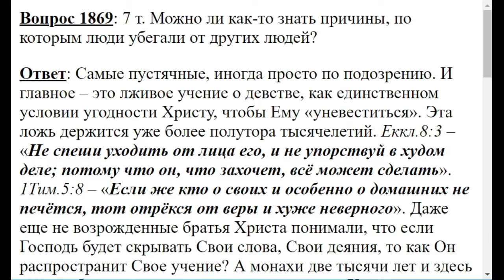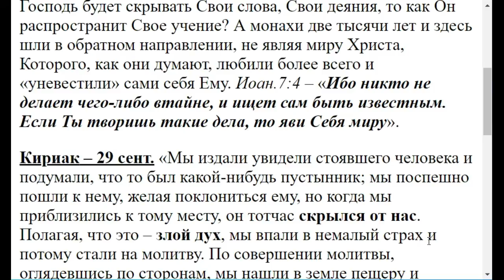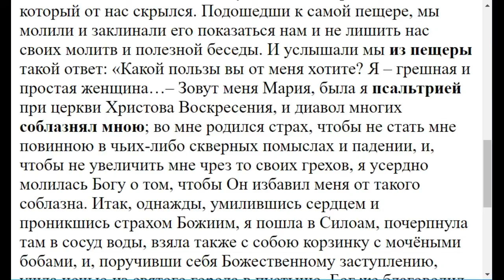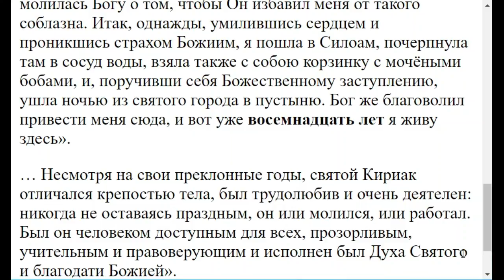1869. Почему люди убегали от других людей?